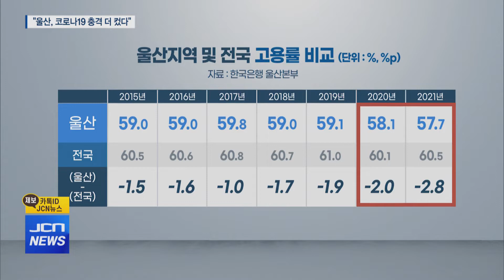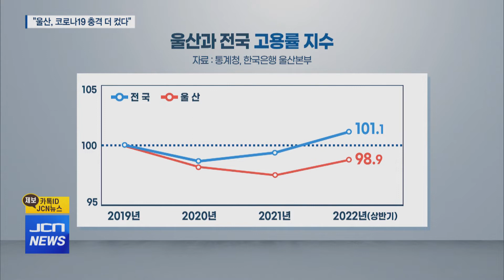코로나19 '울산 고용·임금' 더 큰 타격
[앵커]
코로나19 확산으로 인한 고용 시장 등의 타격이
울산이 타 지역보다 컸던 것으로 나타났습니다.

수출 위주의 산업구조로 대외 의존도가 높은데다
재택근무가 어려운 제조업 위주의 일자리 때문인데
회복 역시 상대적으로 더딘 편입니다.

구현희 기자가 보도합니다.

[기자]
코로나19 확산으로 울산의 고용시장이 받은 충격은
타 시도보다 컸던 것으로 나타났습니다.

한국은행 울산본부는 코로나19 이후 울산지역의
고용과 임금 회복상황을 평가하는
연구조사 결과를 발표했습니다.

(cg in) 조사 결과, 코로나 이전
1%대였던 울산과 전국의 고용률 격차가
코로나19 이후 2%대로 벌어졌습니다.(cg out)

감염병 확산에 취약한 직종과 업종 비중이 높고,
재택 근무를 할 수 없는 일자리 비중도
전국 16개 시도 중 가장 높아
코로나19 충격이 컸던 것으로 분석됐습니다.

수출입 비중이 높다 보니 글로벌 경제 상황에
더 민감할 수밖에 없는 것도 원인이었습니다.

[스탠드 업] 여기에 고용 시장 회복 속도도
느린 것으로 나타났습니다.

(cg in) 올해 상반기 전국의 고용률이
코로나 이전 수준을 회복한 것과 달리
울산의 고용률은 코로나19 이전보다
오히려 부진한 모습을 보였습니다. (cg out)

(cg in) 코로나19 이전보다 고용과 임금 수준이
오히려 낮아진 곳도 전국 16개 시도 중
울산이 유일했습니다. (cg out)

[인터뷰] 송수혁 조사역 / 한국은행 울산본부
"울산지역 고용 회복이 부진한 배경으로 감염병 및 대외충격에
취약한 고용 구조, 인구 유출 등 노동 공급 부진 그리고 주력산업
일자리 창출력의 추세적 양화 등이 있는 것으로 분석되었습니다."

악화된 울산의 고용시장은 하반기 쯤에야
코로나19 이전 수준으로 회복할 가능성이 있지만
글로벌 경기위축에 따른 수출 둔화가 회복에 걸림돌입니다.